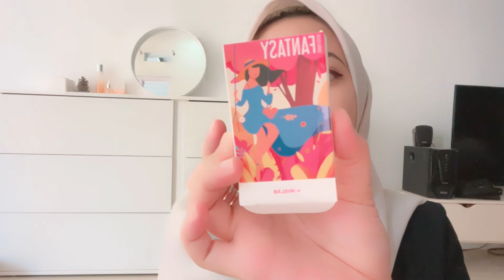REVIEW SOFLENS GAK GANJEL DI MATA